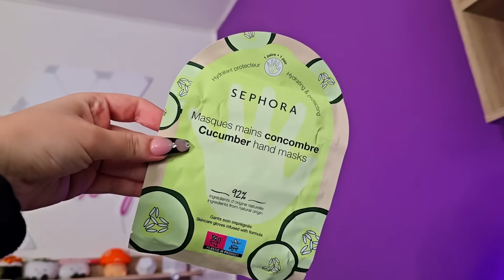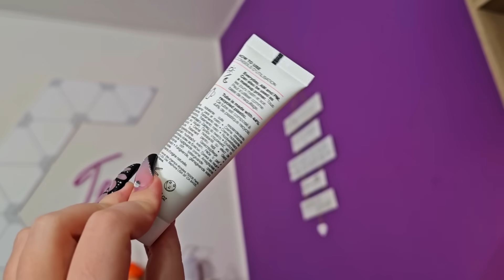OTEVÍRÁM ADVENTNÍ KALENDÁŘE / LUSH, SEPHORA A NYX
Ahoj všichni, dnešní video je letos první vánoční, a to klasika otevírám adventní kalendáře za rok 2023!! Užije si video!

NĚCO MÁLO O MNĚ😀:
💜Jmenuji se Terka
💜Je mi 18 let (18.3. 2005)
💜 Studuji střední  uměleckomanažerskou školu- obor film
💜Moje nejoblíbenější barva je fialová
💜Ráda natáčím, fotím a kreslím
💜Miluji sushi🍣🍱🍛
💜Mám mladšího bráchu Filipa

Použitá technika :
notebook : Apple Macbook Pro
kamera : Canon EOS 750D, Sony 7C
střih : Final Cut Pro X
stativ : Velbon PHD - 41Q
softbox : Elementrix
mikrofon : RODE VideoMic
Mám vás ráda a ahooj💜